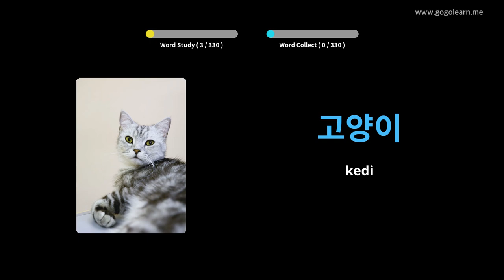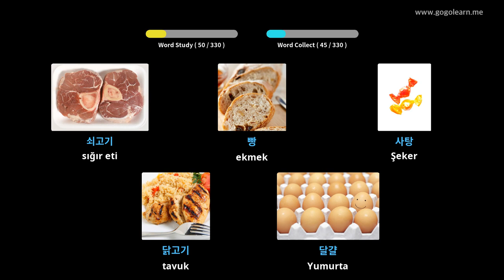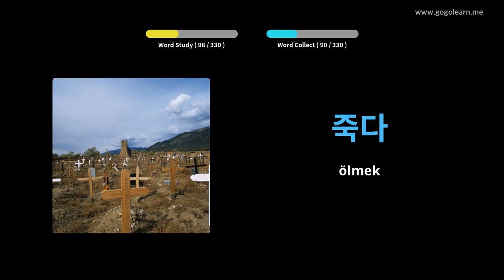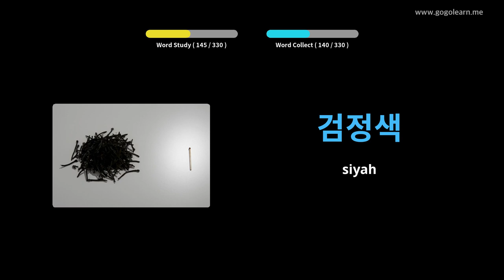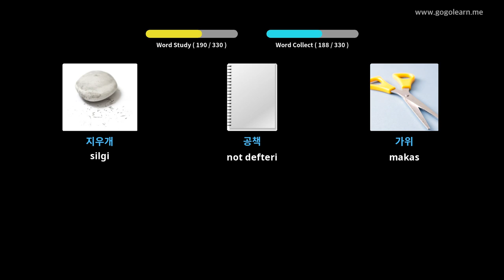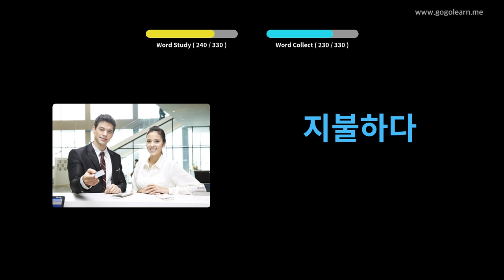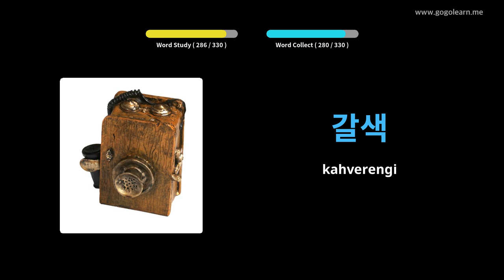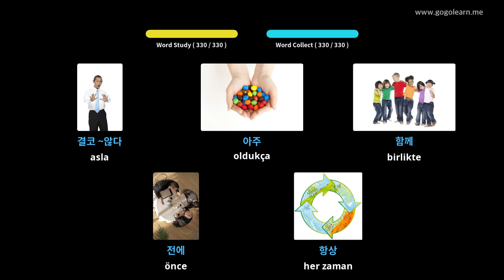Koreli Resimlerle Öğrenin | Koreli Kelime Bilgisi Sürüş Sırasında Dinleme | Golearn